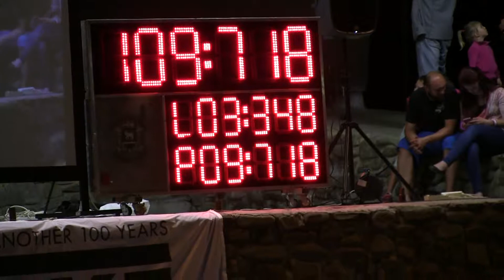Raškovice MH mladší Vyšní Lhoty 23 6 2017